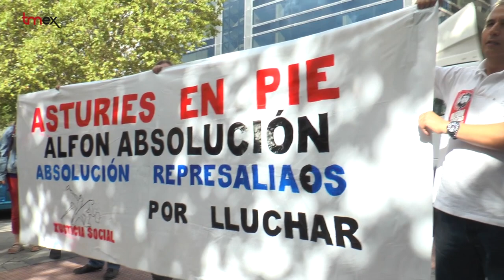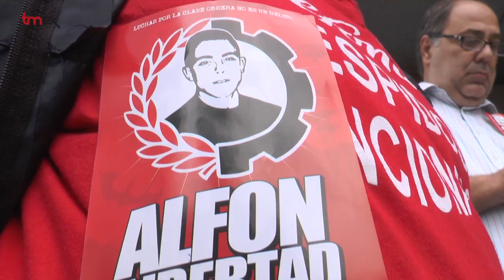Aplazado el juicio a Alfon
Aplazado el juicio a Alfonso Fernández, “Alfon” el joven activista imputado por un presunto delito de tenencia de explosivos.

La Audiencia Provincial de Madrid ha aplazado hasta el 25 de noviembre el juicio a Alfonso Fernández, conocido como “Alfón”, por la incomparecencia de tres policías nacionales. Los agentes debían declarar como testigos a petición del fiscal que basa en su relato la acusación de tenencia de explosivos por la que pide para el joven cinco años y seis meses de cárcel.

Alfonso Fernández fue detenido durante la huelga general del 14 de noviembre de 2012 cerca de su domicilio en Puente de Vallecas cuando, según el escrito del fiscal, llevaba una bolsa de plástico con un artefacto explosivo de fabricación casera.

“Alfón” tenía 21 años. La Policía Nacional informo entonces que le detuvieron a él y a su novia cuando supuestamente se dirigían a un piquete informativo. Tras prestar declaración la joven quedo en libertad y el juez decretó para él prisión preventiva.

Ingresó en la cárcel de Soto del Real donde le aplicaron el régimen de aislamiento FIES, empleado con terroristas y narcotraficantes. Su familia y su abogado interpusieron varios recursos y consiguieron su puesta en libertad en enero de 2013 tras 56 días preso.

Mientras estaba en Soto del Real se puso en marcha la Plataforma por la Libertad de “Alfón” que exigió su libertad. Una petición a la que se sumaron algunos partidos y sindicatos como IU y CCOO, así como varios colectivos sociales y vecinales.

“Alfón” y su familia sostienen que es inocente, que todo se debe a un montaje policial en el que él fue elegido como cabeza de turco para escarmentar y atemorizar a los que protestan y defienden sus derechos.

Su abogado ha expresado hoy su sorpresa por la incorporación a la causa de un informe pericial que ninguna de la partes ha solicitado y del que no tenía noticias. En él por primera vez se determina que el artefacto explosivo contenía gasolina.

La sección 30 de la Audiencia Provincial ha fijado para el próximo 25 de noviembre la celebración del juicio.